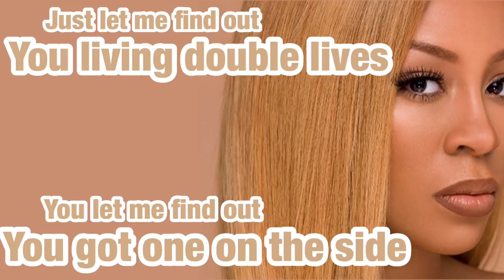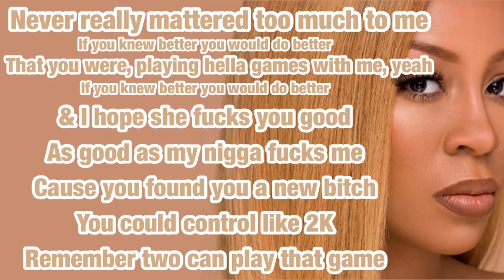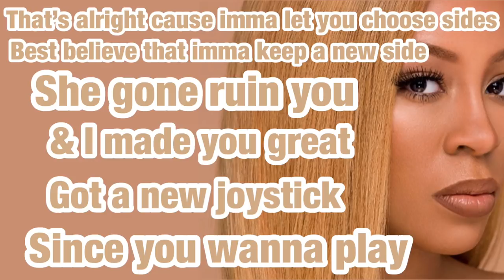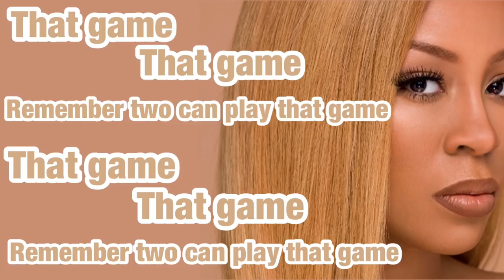K. Michelle - “That Game” OFFICIAL LYRICS